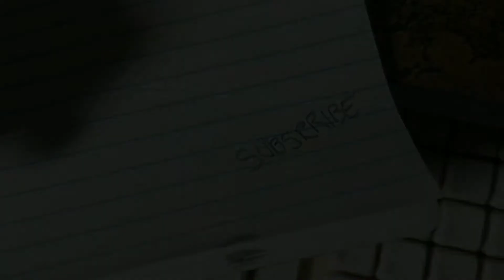Me cago el pajaro Flipbook | Libro Animado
Me cago el pajaro Flipbook | Libro Animado Que tal practicando está animación es divertido